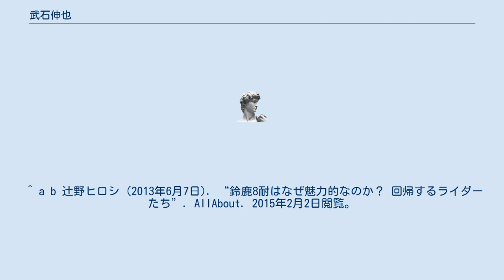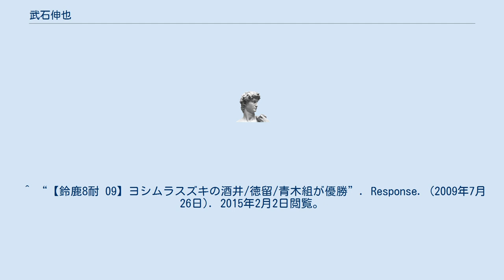武石伸也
武石 伸也（たけいし しんや、1967年10月5日 - ）は、モーターサイクル・ロードレースライダーである。
 1991年より参戦した鈴鹿8時間耐久ロードレースでの活躍が知られる。
1992年には日本人初となるポールポジションを獲得し3位、1994年と1997年にも3位に入った 。
2002年を最後にレースを離れ自動車販売業に転身した。
その後、2008年に復帰し、2009年には2位に入る。
 2015年は、JSB1000クラスで1999年以来となる全日本ロードレース選手権へのフル参戦となった。
 ^ a b 辻野ヒロシ (2013年6月7日). “鈴鹿8耐はなぜ魅力的なのか？ 回帰するライダーたち”. AllAbout. 2015年2月2日閲覧。
 ^ “ガードナー・ビーティー組、史上最多周Ｖ”. 日刊スポーツ. 2015年2月2日閲覧。
 ^ “スライト、個人連覇！ホンダは２年ぶり”. 日刊スポーツ. 2015年2月2日閲覧。
 ^ “伊藤・宇川組、日本人ペア15年ぶりＶ！”. 日刊スポーツ. 2015年2月2日閲覧。
 ^ “【鈴鹿8耐 09】ヨシムラスズキの酒井/徳留/青木組が優勝”. Response. (2009年7月26日). 2015年2月2日閲覧。
 ^ “2015年　Motorrad39＆Takeishi Racing project...” (2015年1月27日). 2015年2月2日閲覧。